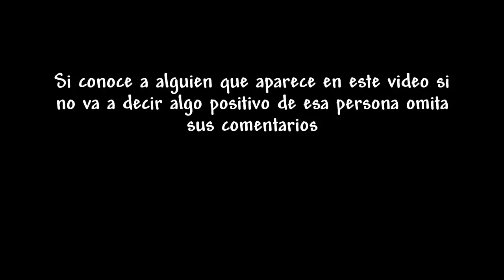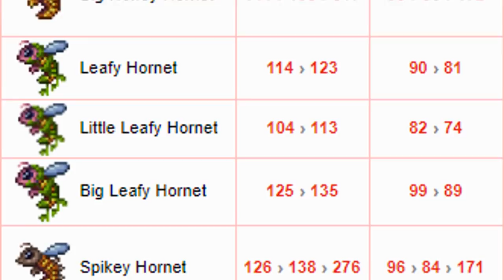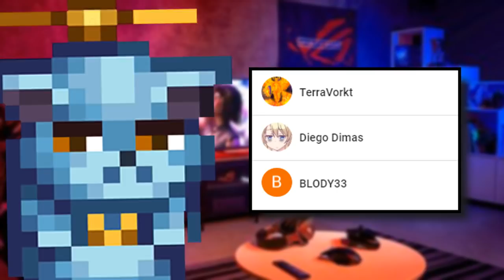1000 MANERAS DE MOR... EN TERRARIA - [DESDE UN TILT EXTREMO - A LA - LLEGADA DE UNA GRAN AMIGA]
Una pequeña parodia al progrma de 1000 maneras de... explicado con terraria, espero les guste tanto como me gusto editarlo a mi